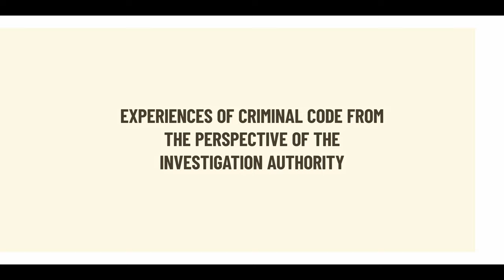S. Pintér - Experiences of Criminal Code from the perspective of the investigation authority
On the occasion of the 10th year anniversary of the Hungarian Criminal Code, the conference regarding the achievements of the code of substantive criminal law took place on the 8th and 9th of November of 2022 in the ceremonial hall of the Hungarian Surpreme Court. Besides the development of the national criminal law, topics like the current criminal law issues of the neighboring countries and the newest criminological tendencies in Central Europe were introduced. The quality of the event was raised by the outstanding actors of the national and international scientific community and the prominent representatives of the Hungarian public sector.

Presenter: Dr. Sándor Pintér, Minister, Ministry of Interior, Hungary
Presentation title: Experiences of Criminal Code from the perspective of the investigation authority

For more information about the conference, please visit the following